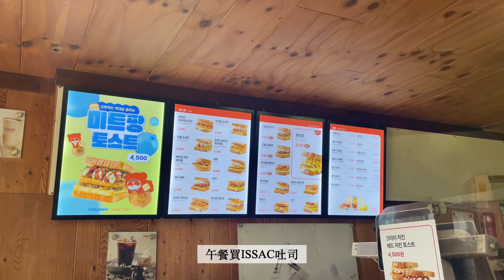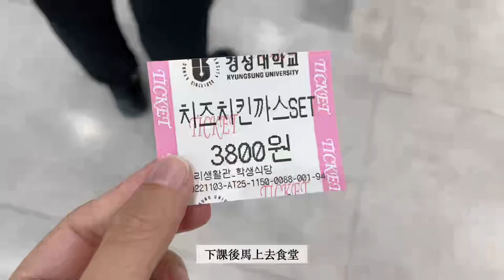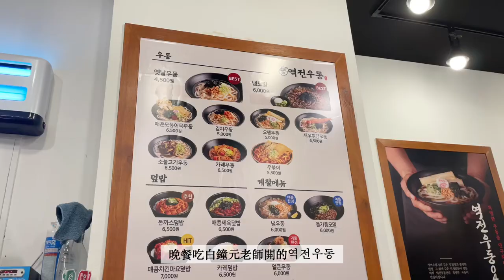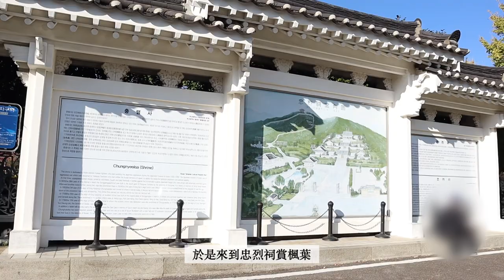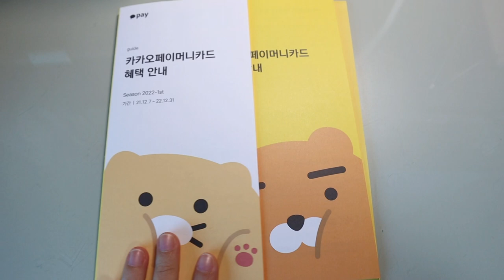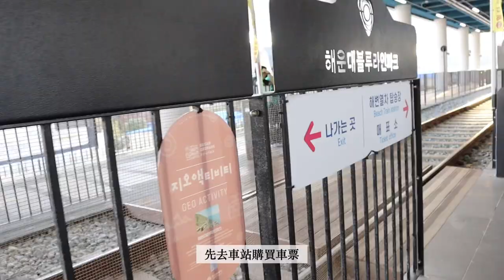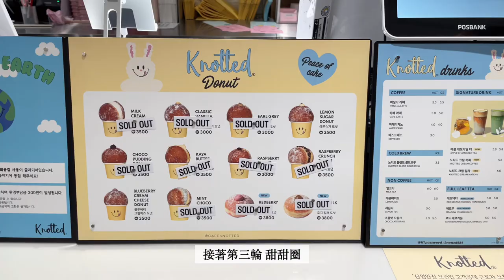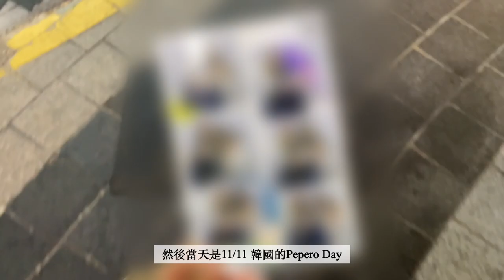VLOG｜🇰🇷拿到外國人登錄證了!! 釜山銀行開戶、釜山博物館 茶道及拓本體驗、釜山夜景區 荒嶺山烽火台、青沙浦天空步道＆天空膠囊列車、忠烈祠賞楓葉、VIXX LEO應援咖啡廳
🎵Music
Vllo - Love you I do
Vllo - Puppy house